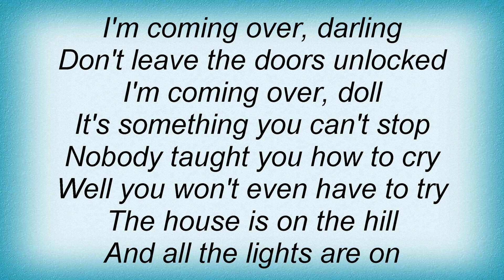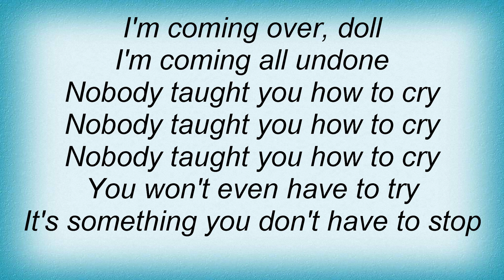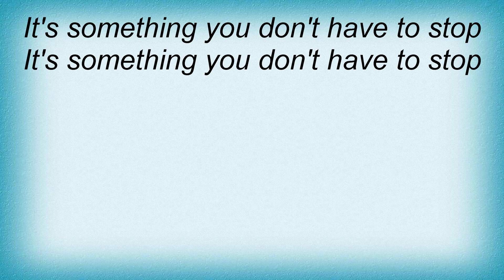Ryan Adams - I'm Coming Over Lyrics